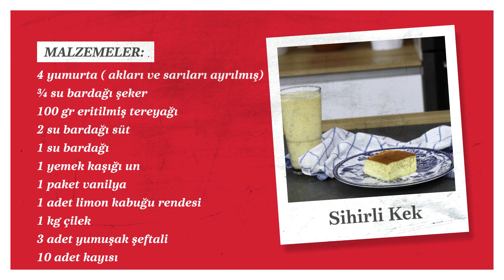Şefika Günyel'den Yumuşacık Sihirli Kek Tarifi ❤️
Kenwood Türkiye YouTube kanalına hoş geldiniz...❤️

KenwoodMutfakGünlükleri'nde bugün Sihirli Kek yapıyoruz 😍

Hem çok pratik hem de çok lezzetli bu tarifi deneyince vazgeçemeyeceksiniz...

Malzemeler:

4 yumurta (akları ve sarıları ayrılmış)
¾ su bardağı şeker
100 gr eritilmiş tereyağı
2 su bardağı süt
1 yemek kaşığı un
1 paket vanilya
1 adet limon kabuğu rendesi
1 kg çilek
3 adet yumuşak şeftali
10 adet kayısı